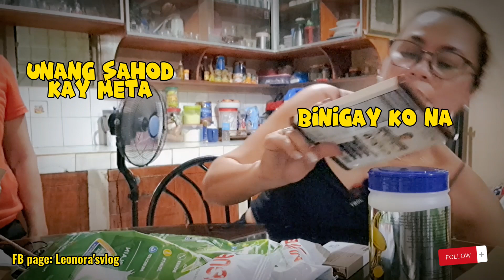unang sahod kay meta binigay ko na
hi everyone..for todays video im sharing with you a little about my ist salary in my facebook page...incase you havent heard my page pls..come and follow : Leonora'svlog ...thank u everyone..i got my second salary last jan 21 and i will share it too the one who is deserve...hope to see you in my daily vlog not only here in Yt too..have a nice day ..